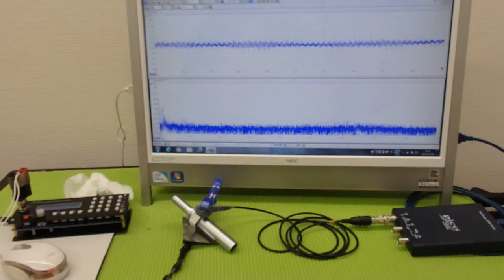‹メガヘルツ›の超音波発振制御技術 ultrasonic-labo